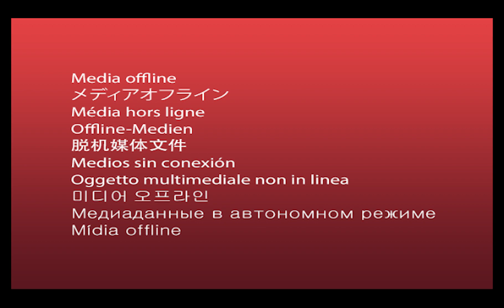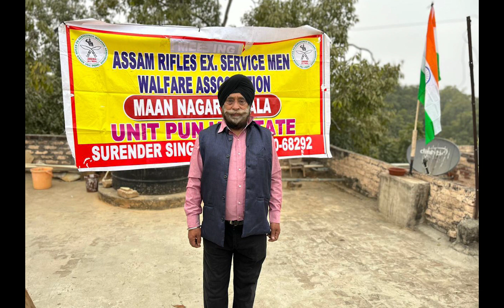Assam Rifles , Friends of The North East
The force started with only 750 mem in 1835 and till india independence in 1947 consisted only 5 Bn which formed part of the civil police under the IGP of Assam. Independence of the country brought a plethora of changes & in 1947, a full fledged iG of Assam Rifles was appointed to head of force.